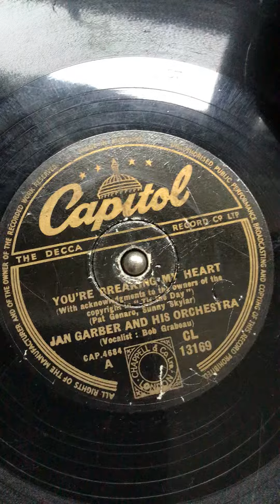THE JAN GARBER orch w. BOB EBERLEY —YOUR BREAKING MY HEART. (1950)